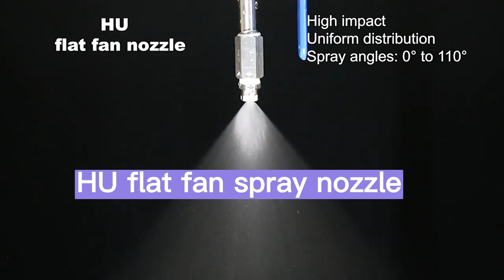HU flat fan spray nozzles